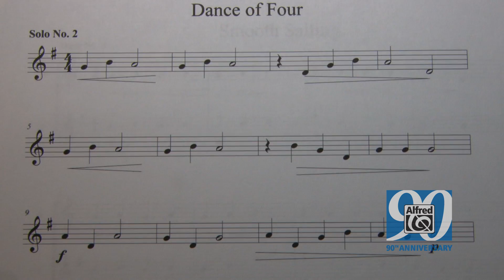Alfred Shearer Movie Trailer Long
Now Available "The Shearer Method Classic Guitar Foundations" from The Aaron Shearer Foundation and Alfred Publishing